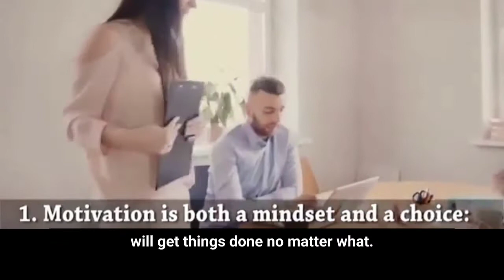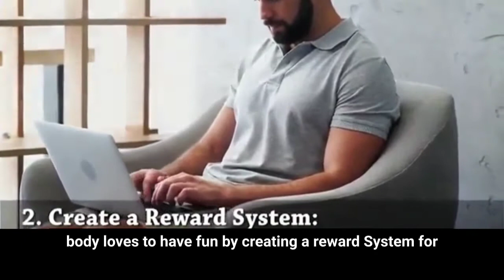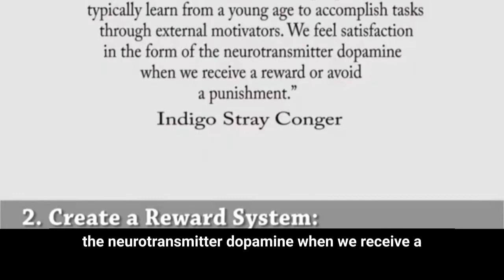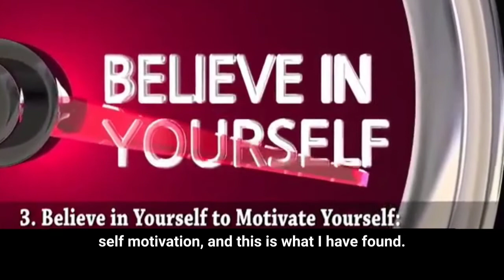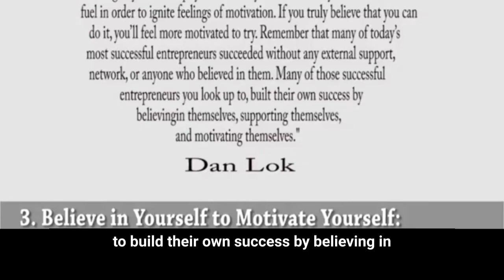How to Stay Motivated | No Excuses | Train Your Mind | Focus | Build Yourself | Confidence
Motivation is the process that initiates, guides, and maintains goal-oriented behaviors. It is what causes you to act, whether it is getting a glass of water to reduce thirst or reading a book to gain knowledge.

Motivation involves the biological, emotional, social, and cognitive forces that activate behavior. In everyday usage, the term "motivation" is frequently used to describe why a person does something. It is the driving force behind human actions.